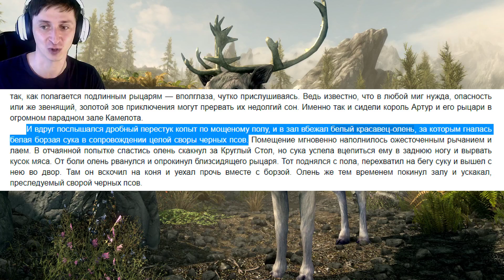Skyrim - СЕКРЕТЫ И ПАСХАЛКИ СКАЙРИМА 2020!!! ( Секреты #300 )